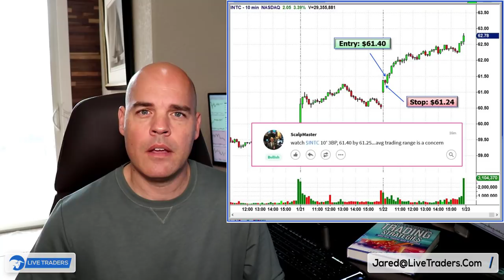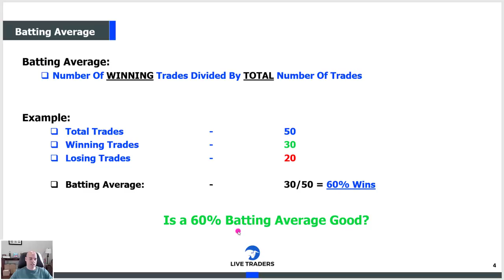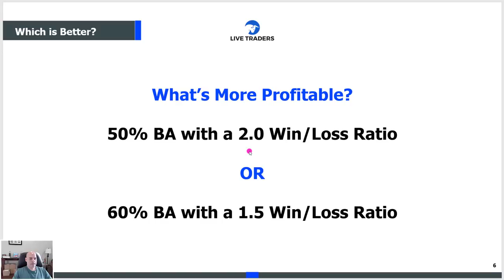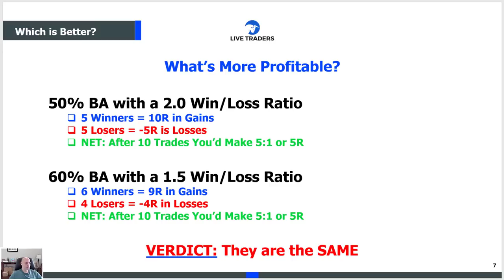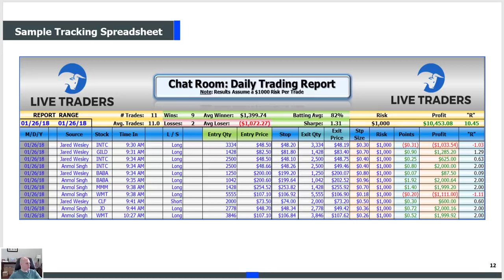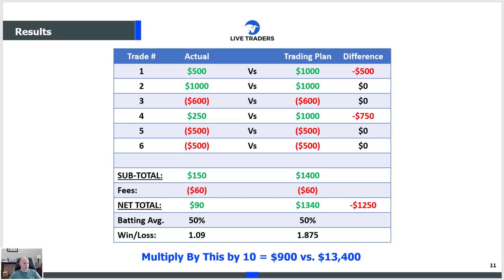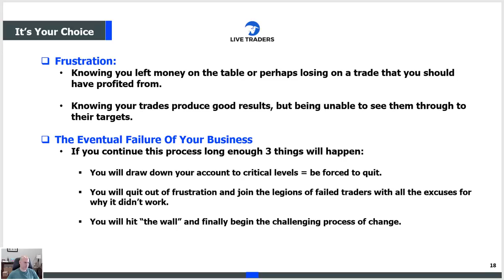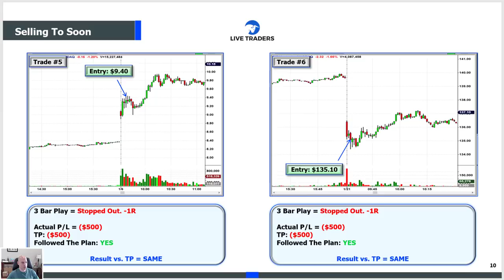How To Grow Your Day Trading Account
Get a $1, 30 Day Trial into the Live Traders Chat Room!

The 'real' reason you aren't doing as well as you should be. This is a serious business, and selling too soon is A LOT more expensive than you even realize.